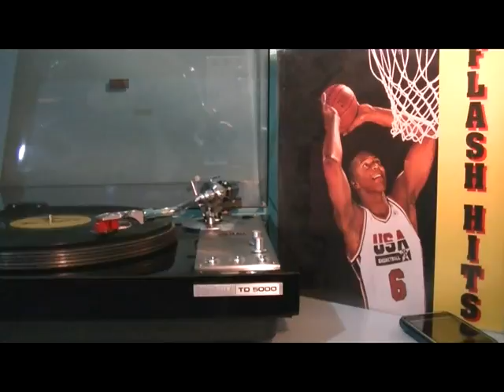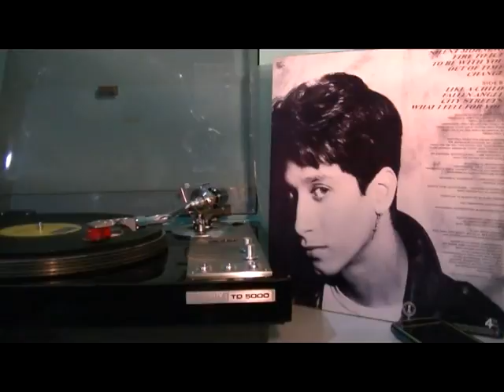CHAMADA GERAL BAILE SNAKE BLACK 14/11/2015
TUDO DE VOLTA NESTA NOITE, SAUDADES, EMOÇÃO, MUSICA VINIL E A SNACK BLACK EM SEU PRIMEIRO REVIVAL.INGRESSOS COM NENO, VAMOS LÁ AMIGOS DO BALBINA.